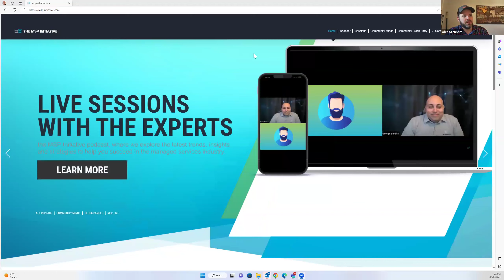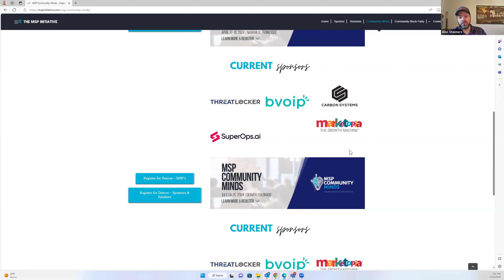MSP INITIATIVE LIVE WITH FRANK RAIMONDI FROM INFINITE GROUP INC.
🎙️ SPEAKER
Frank Raimondi

Every Tuesday and Thursday at 1:00 PM ET, we will have great IT Channel members and experts discussing relevant topics to your business. We hope to have these great members from diverse backgrounds and areas of expertise help everyone through some new and changing times.